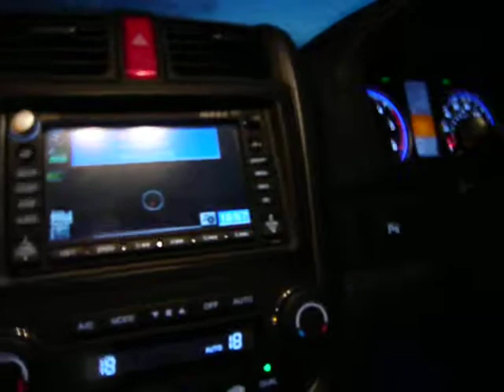hcc road trip - heading home to the Rodney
the road trip boys complete the last 2 miles of the hcc road trip 2011